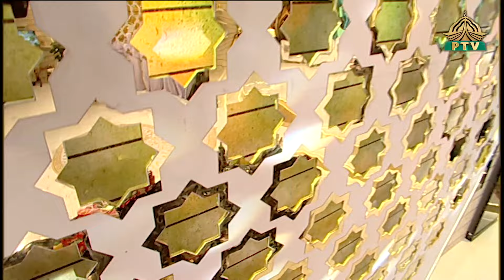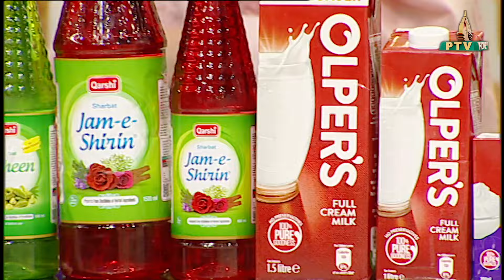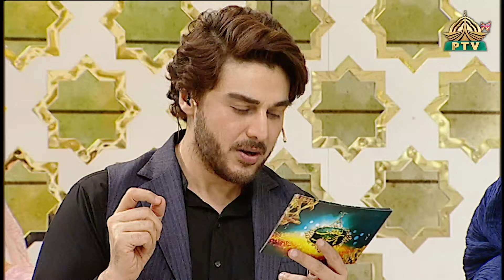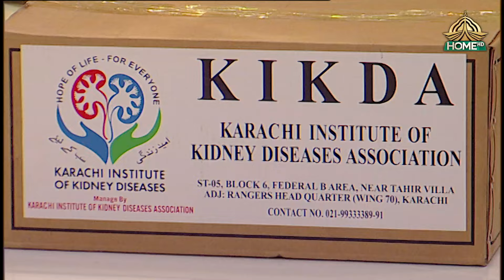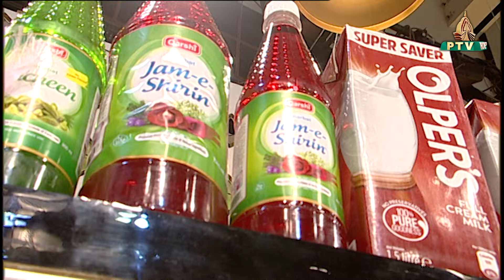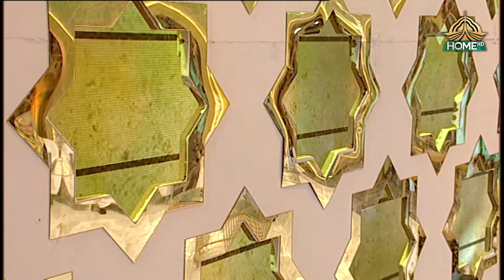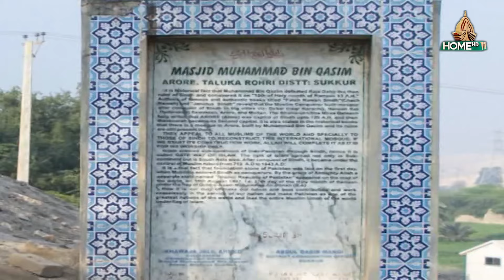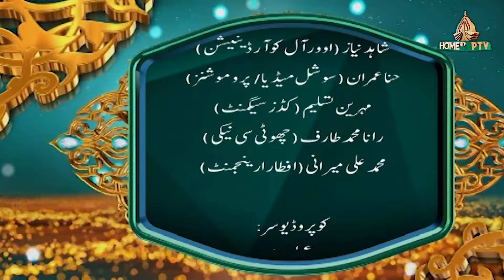IFTAR TRANSMISSION - 10th RAMZAN | RAMZAN PAKISTAN 2024 - PTV HOME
Host:
Rabia Anum
Ehsan Khan

Guest:
Dr. Zunera Amber
Prof.Dr. Muhammad Ahmed Qadri
Shaista Lodhi

Executive Producer:
Syed Amjad Hussain Shah
Sobia Khanum

Produced by:
Amjad Hussain Shah